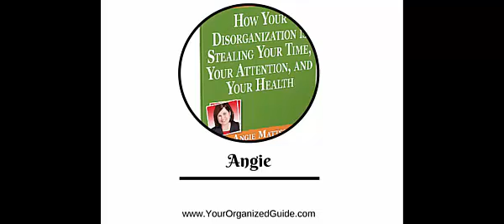Disorganization Now - Managed Tomorrow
Visualize your disorganization.
Learn how to become organized.
Your Organized Guide has the strategy.
Web Tech Czar has the tools.